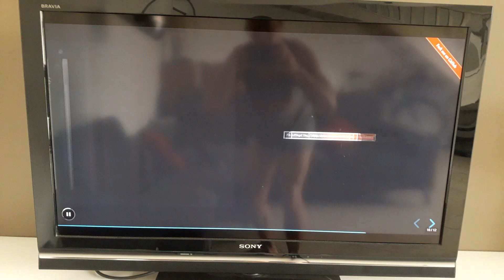Chromecast At Home : Slideshow Smartcity